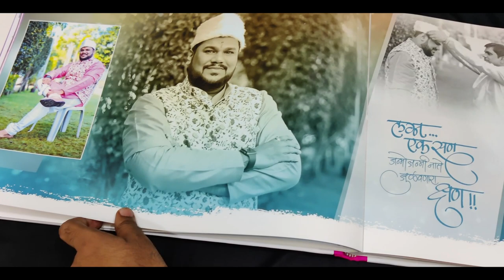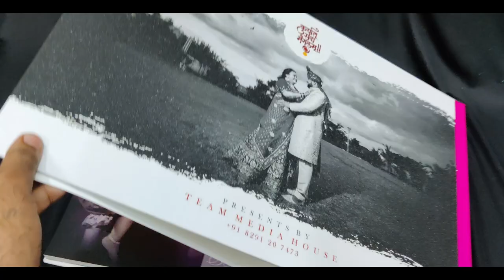Traditional Marathi Wedding Album | 12x36 | The Wedding House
The Wedding House
     Presents

Marathi  Wedding Album Of

Chetan  ❤ Ashwini
 THE WEDDING HOUSE | INDIA.

PHOTOGRAPHY BY
Team Media House
Amey Orpe photography